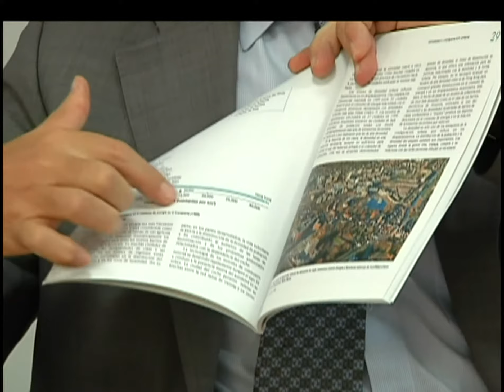ONU-Hábitat presentó en Medellín su informe mundial de movilidad urbana sostenible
En simultánea con Londres, Singapur y Nairobi, ONU-Hábitat presentó hoy en Medellín el informe mundial de movilidad urbana sostenible.